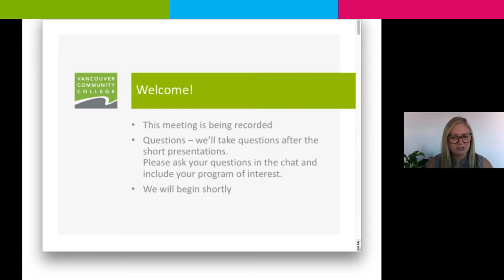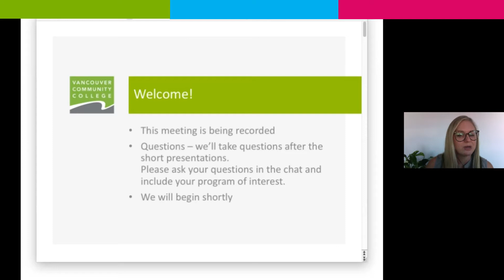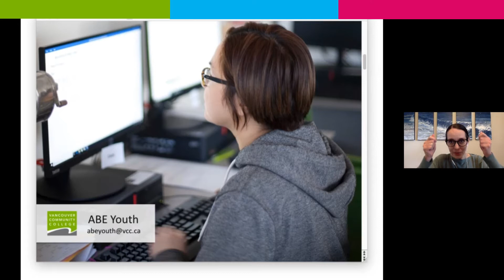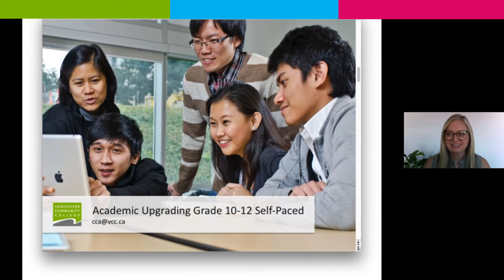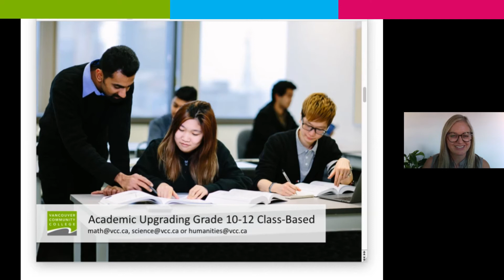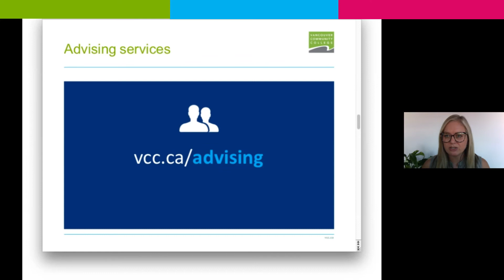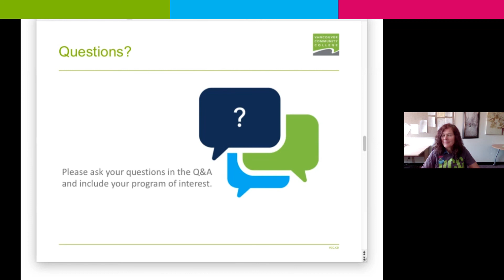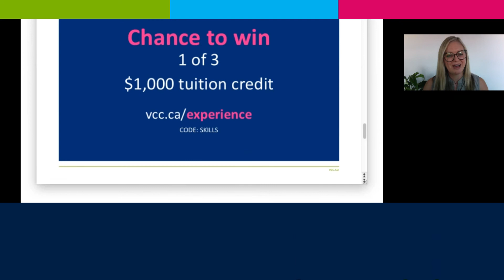Experience VCC Fall 2020 – Academic Upgrading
You're tuning into the myVCC Fall 2020 Experience VCC virtual Academic Upgrading information session, which includes details on how to complete your high school credits or first-year university transfer.